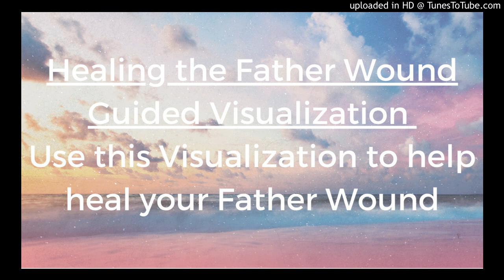Healing the Father Wound Guided Visualization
Please enjoy my guided visualization all to help you to heal your father wound.